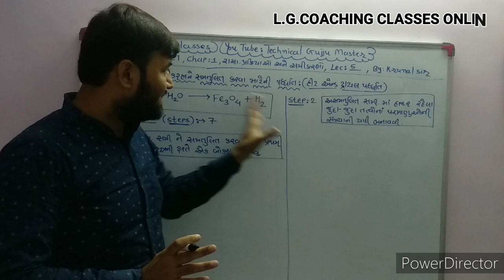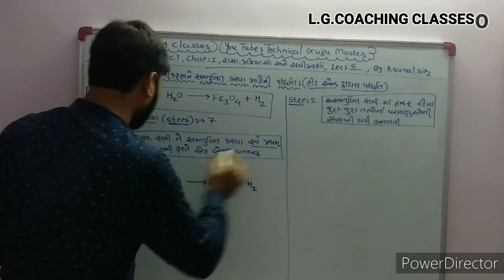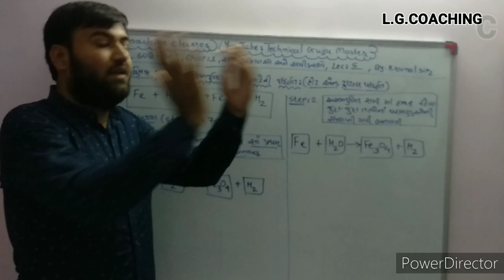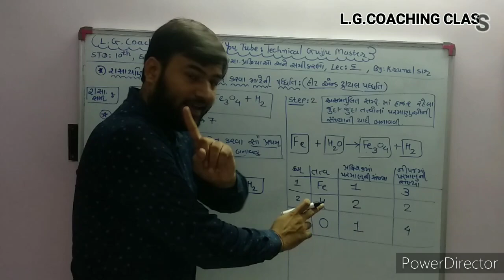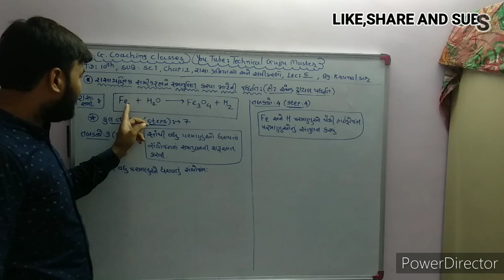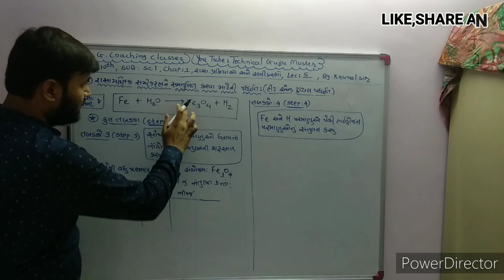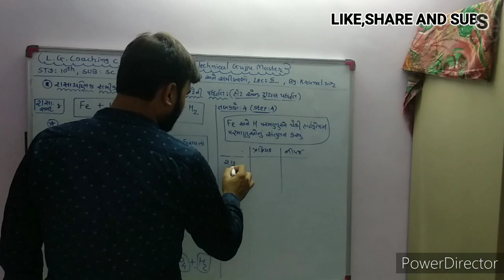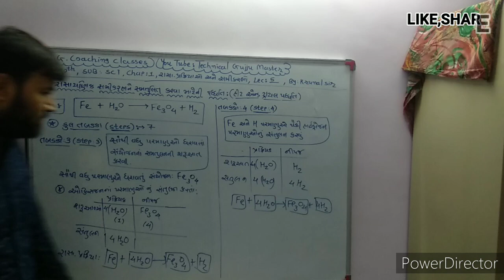STD-10th SUB-SCIENCE CH-1 રાસાયણિક પ્રક્રિયાઓ અને સમીકરણો,By- KRUNAL SIR [LEC- 5]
જો તમને અમારા આ વીડીયો પસંદ આવતા હોય તો તેને લાઈક, શેર અને સબસ્ક્રાઇબ કરો.
                                     અને
હા, બેલ આઇક્ન દબાવવાનુંં ભૂલશો નહી, જેથી અમારી આવનારી તમામ અપડેટ્સ આપને સૌપ્રથમ મળે.

                                                        (L.G.COACHING CLASSES, AMBLI)
video upload and edit by : TECHNICAL GUJJU MASTER (TGM) channel
YouTube Partner : TECHNICAL GUJJU MASTER

ધન્યવાદ